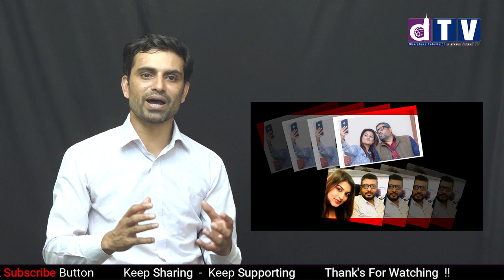छविले बोलाउदा कानको जाली फुटेर सुनिनन् शिल्पाले ।। Chhabi Oja Vs Shilpa Pokhrel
Web: Dharahara.tv